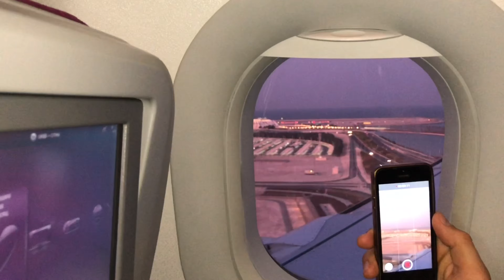Куча мала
🇺🇸Barbershop Alterego USA
💈Hairdresser/Barber/VitaliiRybachenko
🎓 Обучение парикмахерскому искусству. Prof услуги.

Стаж работы более 22лет в салоне бизнес класса.

Я в Facebook: как family Barbershop Alterego/P.S Vitalii Rybachenko.